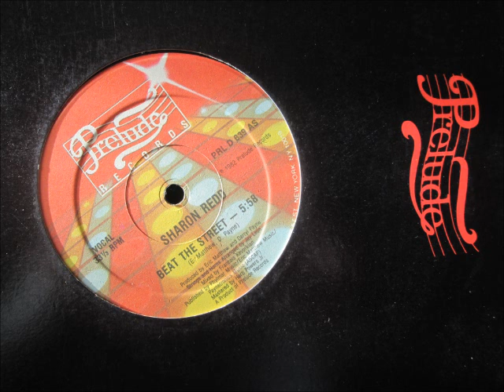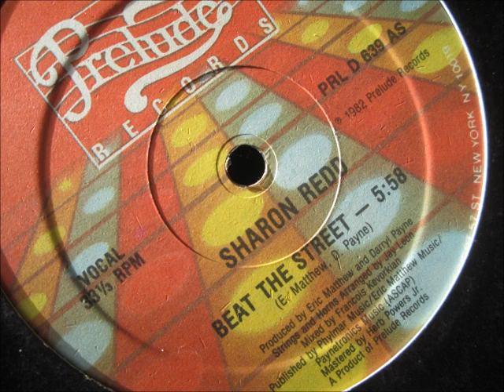Sharon Redd - Beat the Street. 1982 (12" Soul/funk)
Prelude records